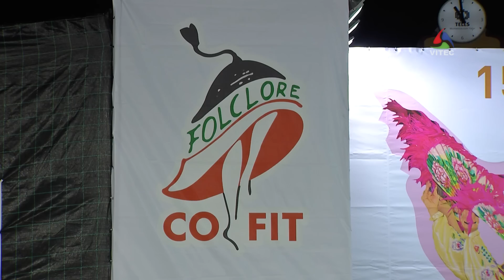Grupo Folclórico da Corredoura - COFIT 2015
XXXI FESTIVAL INTERNACIONAL DE FOLCLORE DOS AÇORES - COFIT 2015